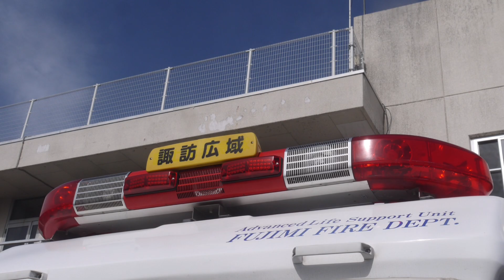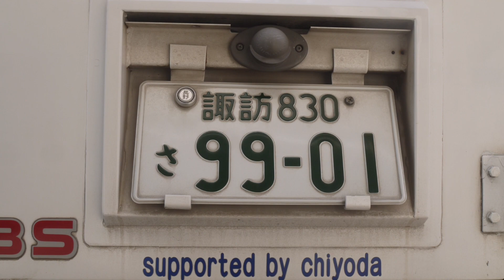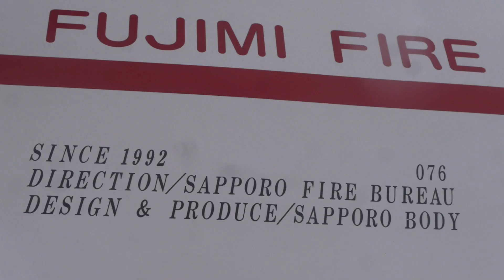最後のキャンターベーストライハート救急車！ 諏訪広域消防本部 富士見消防署 富士見救急1 三菱ふそう 札幌ボデー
諏訪広域連合 諏訪広域消防本部 富士見消防署

富士見救急1

三菱 ふそう キャンターの救急車で艤装は札幌ボデーで札幌ボデーのトライハートを採用しています。

平成18年に導入された車両で後部のドアは観音開きになっています。

ルーフにはヘリ誘導灯が設置されており、ドクターヘリの離着陸等の際に使用されます。

この車両は5月頃から9月頃に運用される車両で残りの期間はトヨタハイメディックの富士見救急2で運用しています。

同車は更新が決まっており、来年の1月頃には更新予定とのことです。次は普通の高規格救急車らしい。

全国の数カ所に配備されたキャンターベースのトライハートですがこの車両が引退すれば常備消防は全滅します。